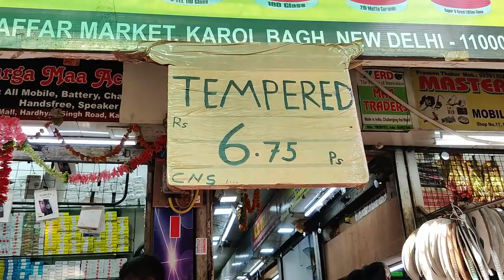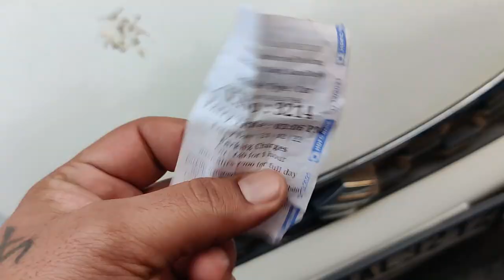Wholesale blanket market in delhi | kapil khatri vlogs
editor :-  @KAPIL KHATRI VLOGS